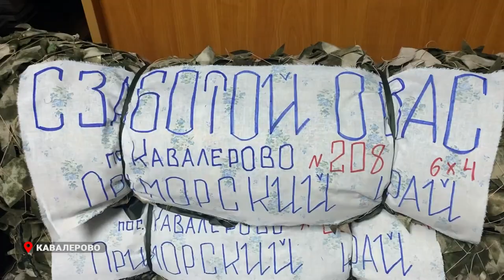Швейное производство для нужд СВО организовали в приморском Кавалерово.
Маскировочные сети, дождевики, нательное белье шьют жительницы Кавалерово для бойцов, находящихся в зоне спецоперации. С неравнодушными швеями встретился Губернатор Приморья Олег Кожемяко во время рабочей поездки в муниципалитет.